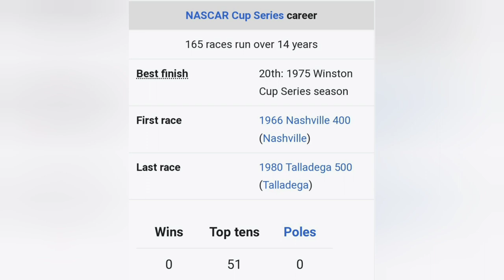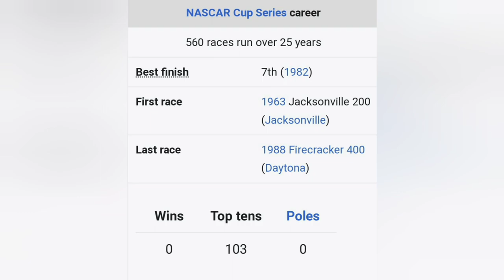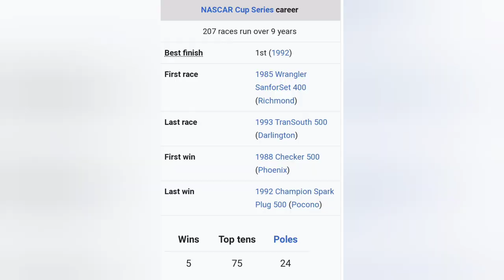A Pictorial Tribute to the Independent Drivers of Nascar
This is my tribute to the true American hero.  The drivers who raced with little to no financial backing. They raced to support their families, hired volunteer pit crews,  and worked on their own racecars. Enjoy.